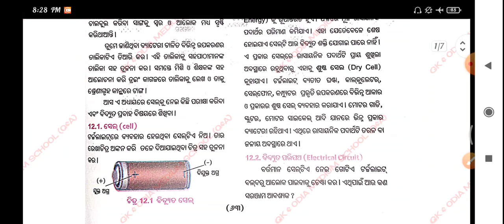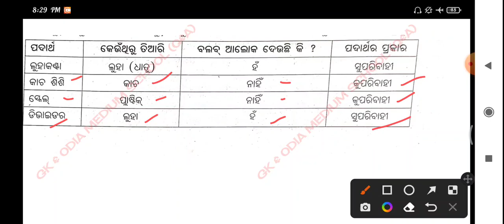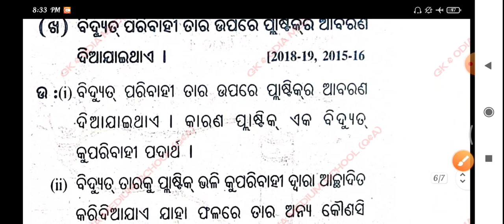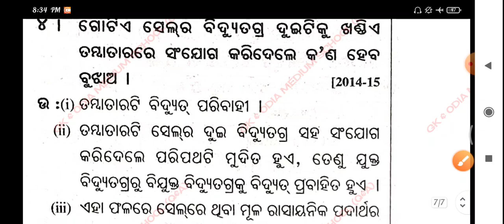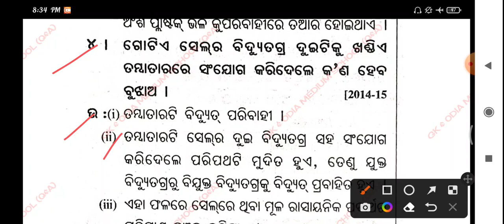Class 6 ।। ବିଜ୍ଞାନ ।। ବିଦ୍ୟୁତ୍ ।। ଦ୍ବାଦଶ ଅଧ୍ୟାୟ ।। Question Answer ODIA MEDIUM SCHOOL STUDENTS